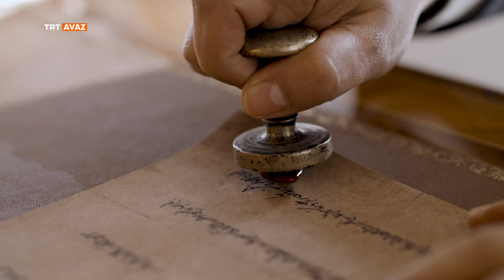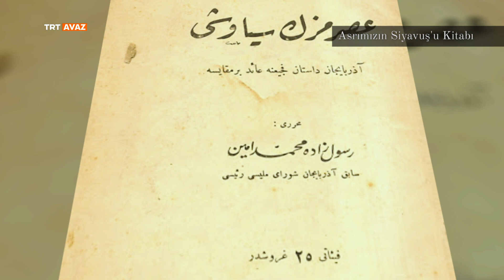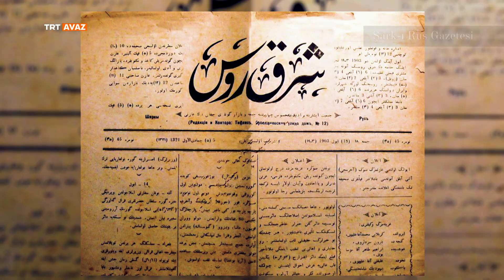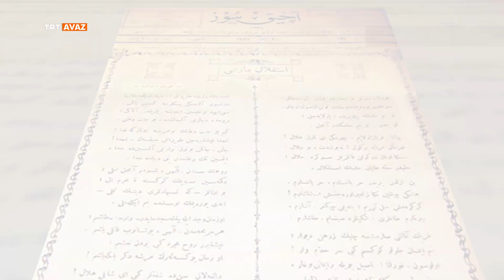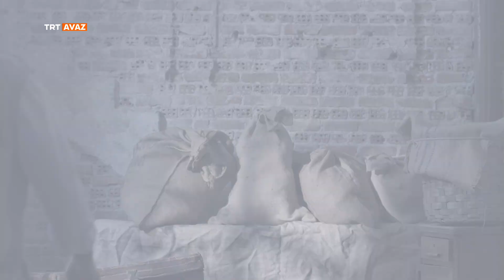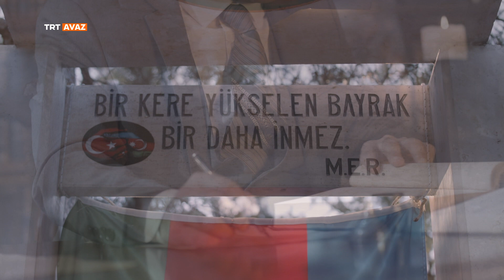Mehmed Emin Resulzade